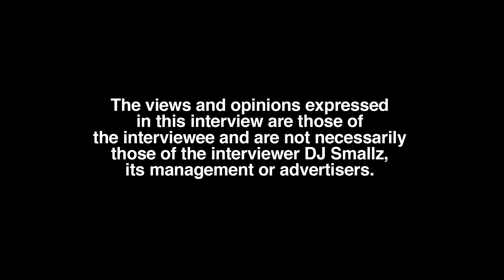Yung Mal Decodes All His Face Tattoos Here (part 3)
New Orleans born/Atlanta raised & residing recording artist, Yung Mal, sits down with DJ Smallz and reflects on his body, opening up about his past.